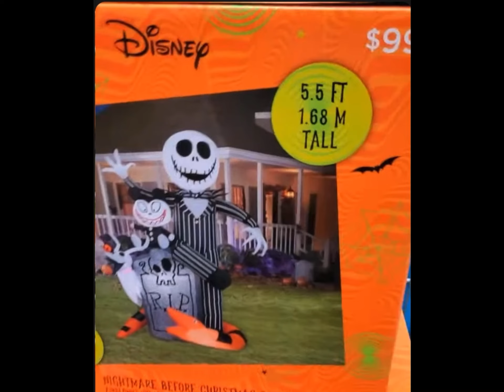NEW FOR 2022 NBC jack with zero, teddy, and snake scene! At Walmart for 99$!